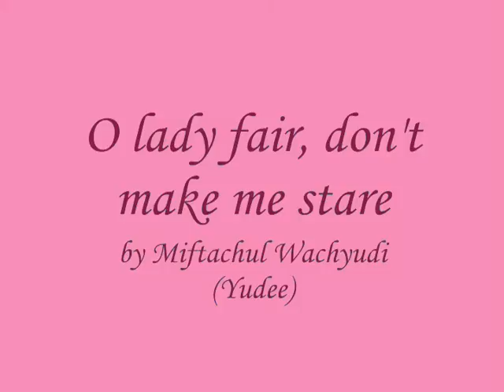O lady fair, don't make me stare